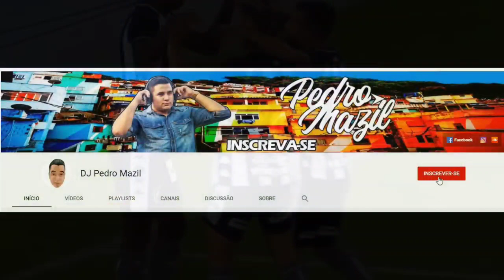MC WL DO CXB Feat DJ PEDRO MAZIL - BABISHOW É ARTILHEIRO (HOMENAGEM AO MATHEUS BABI)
Toda semana um lançamento 💥